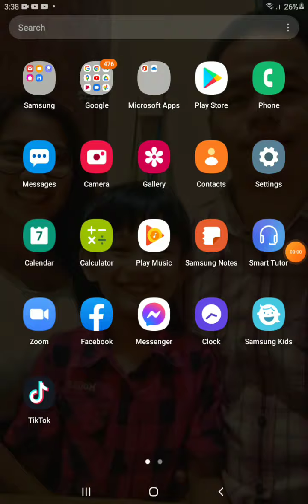May 7, 2021